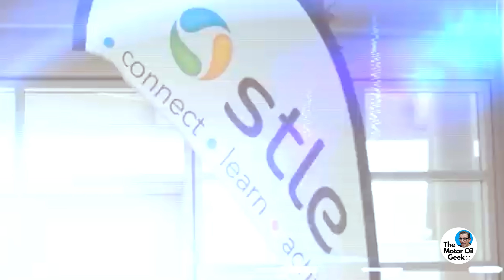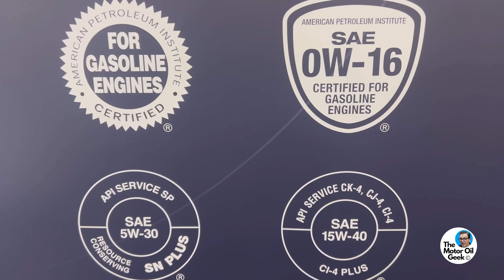Are Today’s Oils Ready for Tomorrow’s Engines?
What’s the future of Motor Oil? Let's visit the Society of Tribologists & Lubrication Engineers annual meeting to get the experts view on the future of motor oil.

For a deeper dive into the science of lubrication, check out my good friend Rafe Britton's channel  @LubricationExplained

Who is the  @themotoroilgeek  ? I'm a Society of Tribologists and Lubrication Engineers Certified Lubrication Specialist and Oil Monitoring Analyst (I've maintained both of those for over a decade). I also worked for Joe Gibbs Racing for 12 years as their lubricant specialist. We also worked with Lubrizol and Chevron-Phillips Chemical to test and develop oils for our race cars. Following that, I was the head of R&D for Driven Racing Oil. During that time, I formulated and tested over 50 products. We also worked with Cummins, Comp Cams, Oak Ridge National Labs and General Motors on various R&D products. Those efforts are recorded in peer reviewed white papers published by SAE International and ACS Sustainable Chemistry journals. I also own and operate SPEEDiagnostix, which provides used oil analysis.